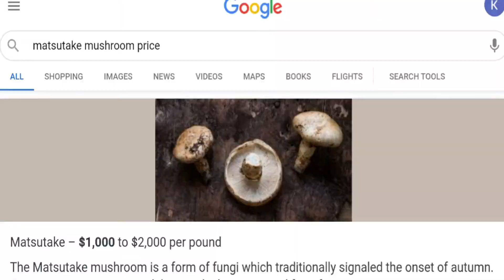Auto fix ( EP.10 ) How to Remove Shock & Struts for BMW 328 i Year 2000